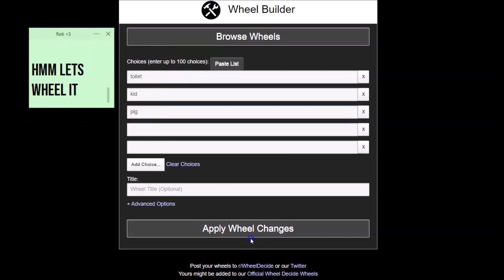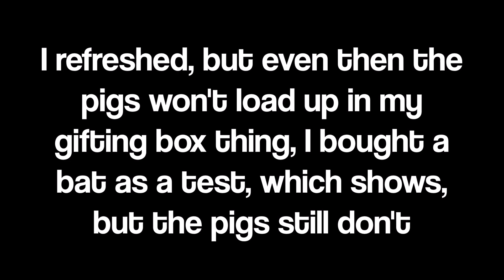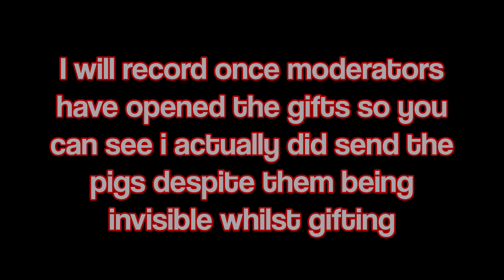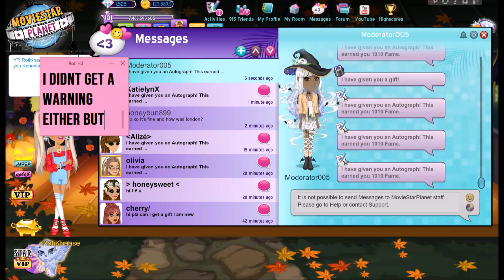Sending Dirty Pigs To Moderators On MSP!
So I did run into some problems, but I did send out 25 pigs to 25 REAL moderators!
Hey Guys!

Sticky Notes: Simple Sticky Notes
Recorder: Screencast O Matic
Editing: Windows Movie Maker & Vegas Pro 15
Thumbnails: Pixlr

MY ACCOUNTS!
UK: RotiKhaase & Roti Rares
US & GERMANY: RotiKhaaseUK
Denmark: Rotii xo
Sweden: Rotii xo
Norway: Rotii xo
Finland: Rotii xo
Canada: Rotii xo
Ireland: Rotii xo
France: Rotii xo
Poland: Rotii xo
Netherlands: Rotii xo
Spain: Rotii xo
New Zealand: Rotii ox
Turkey: Rxti xo

SOCIAL MEDIA!
Instragram: RotiKhaaseMSP